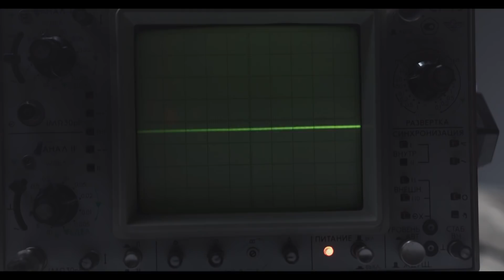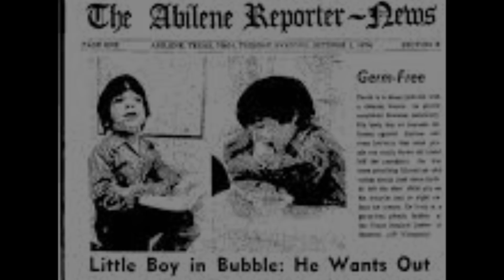La historia REAL del "Chico de la burbuja"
MINIATURA DIBUJADA POR @NasukiChan

me estresa tener tantísimos enlaces, son un montón de cosas, todo se actualiza constantemente en mi twitter cada vez que hago algo, esa es la vía segura